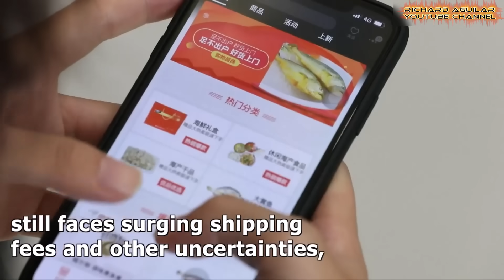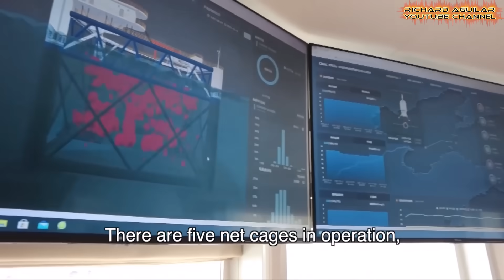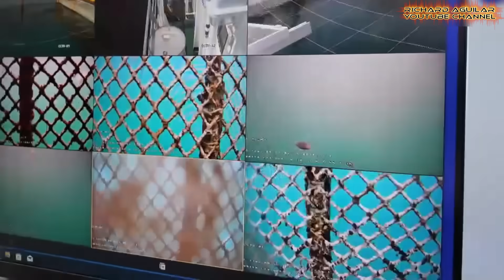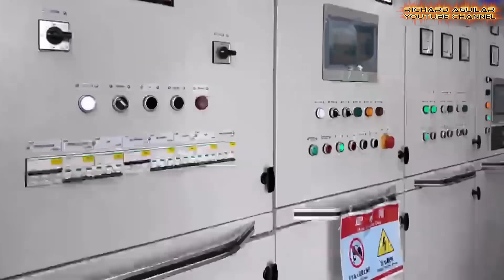China’s AI Fish Farms Quietly Dominate the Deep: Ocean Reprogrammed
China’s Intelligent fish farming is quietly transforming global oceans through high-tech, sustainable methods. Learn how this underwater revolution is reshaping marine ecosystems, boosting food security, and setting new global standards for large-scale, eco-friendly aquaculture innovation and seafood production.